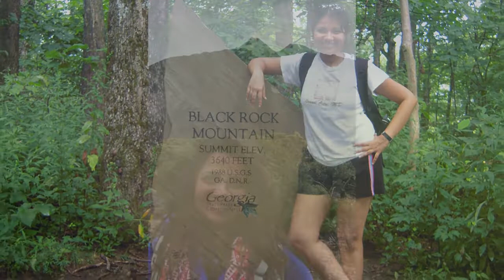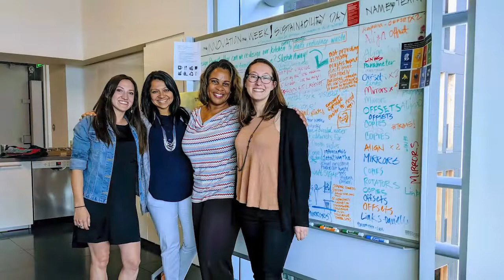Meet Sumegha Shah, AIA, LEED AP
Sumegha Shah, AIA | LEED AP BD+C, is now a key leader in CannonDesign's health sciences and medical education.

Sumegha will partner with education practice leaders to outline strategies and actionable items that advance subject expertise, client engagement and market differentiation.